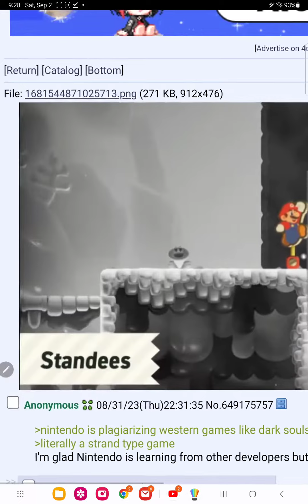these guys really believe mario rips off dark souls now